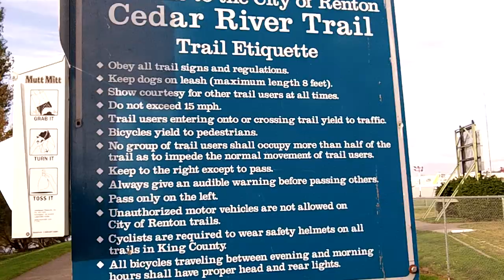Ceder River Rules